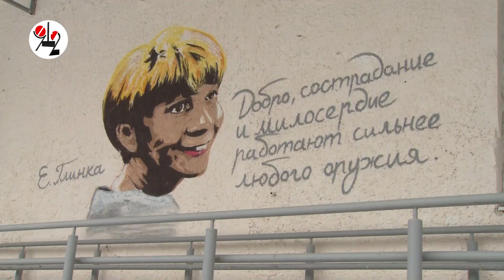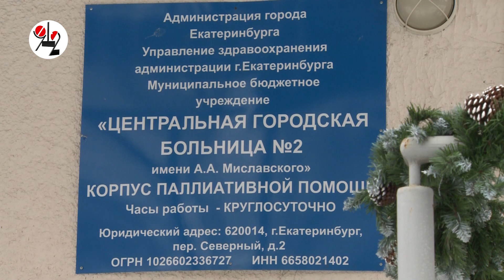Власть и голубь наведались в хоспис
Первая пообщалась с пациентами и врачами паллиативного отделения в переулке Северный, а второй долго ворковал, сидя на скамейке, напротив портрета "доктора Лизы", 3 года назад погибшей в авиакатастрофе Елизаветы Глинки, на стене богоугодного заведения